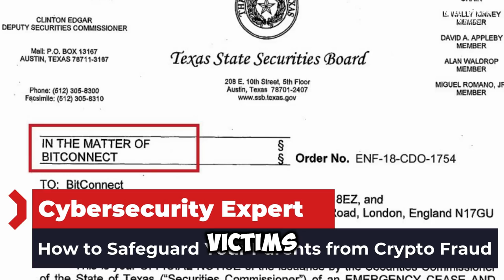Cryptocurrency Fraud US | Crypto Scams Targeting Older Adults | senior scourge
Description:
Are you or your loved ones falling victim to the latest cryptocurrency scams? Cryptocurrency Fraud US is on the rise, with older adults being particularly targeted. Learn how to protect yourself from these insidious schemes and safeguard your hard-earned savings.
In this video, we dive deep into the world of cryptocurrency scams, exposing the tactics used by scammers to deceive unsuspecting individuals. Discover the most common types of crypto fraud, including investment scams, pig butchering scams, and tech support scams. We'll also provide actionable tips to help you identify and avoid these fraudulent activities.
Learn More About/Key Highlights:
• Cryptocurrency Scams Targeting Seniors: Understand the specific tactics used to prey on older adults.
• How to Spot a Crypto Scam: Learn the warning signs and red flags to look out for.
• Protecting Your Savings: Discover effective strategies to safeguard your funds from cryptocurrency fraud.
• Reporting Crypto Scams: Know your rights and how to report fraudulent activities to authorities.
Don't let scammers steal your hard-earned money! Watch this video to gain valuable insights and protect yourself from the dangers of cryptocurrency fraud.
Related Resources:
• FBI Cryptocurrency Fraud Report
• AARP Fraud Watch Network
• Chainalysis
Call to Action:
FAQs:
• What are the most common types of cryptocurrency scams?
• How can I protect my parents from falling victim to crypto scams?
• What should I do if I believe I've been scammed?
• How can I report a cryptocurrency scam?
• What are the signs of a scam?
Stay informed and stay safe!
[Source of news: US MAGAZINE, TMZ]

ATTRIBUTIONS: -
1.This video contains clips from
"TOP 5 BIGGEST SCAMS"
By
“Cointelegraph”
2. Neon Underworld by Punch Deck

3. File: Cryptocurrency Theft and Scams.jpg used in Thumbnail